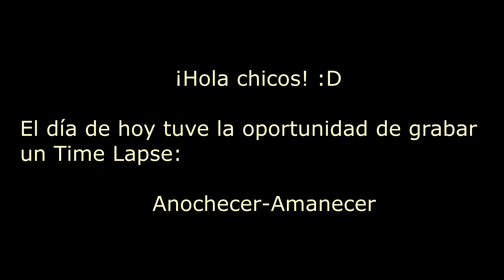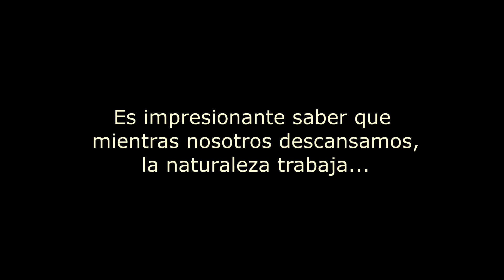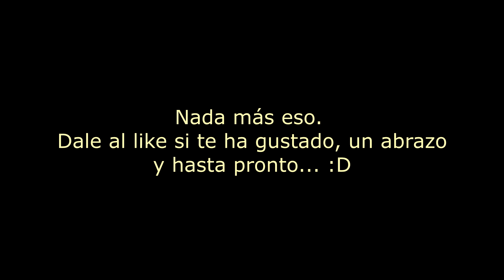TimeLapse: Anochecer-Amanecer | QUITO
El día de hoy tuve la oportunidad de grabar un épico TimeLapse sobre el anochecer y amanecer en Quito. Fue la primera vez que lo hice, y , sin duda alguna, los resultados fueron geniales; aunque el cielo amaneció un poco nublado.
LA GRABACIÓN VA DESDE LAS 12:00 A.M hasta las 7:00 A.M
Y eso... :3